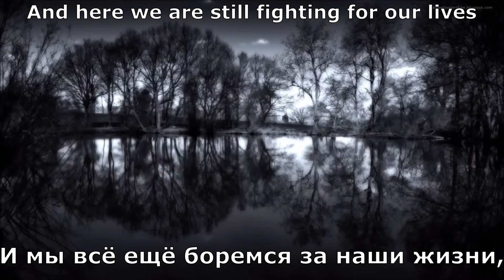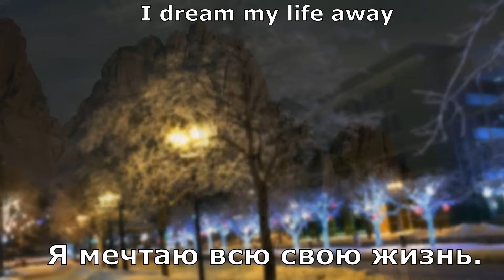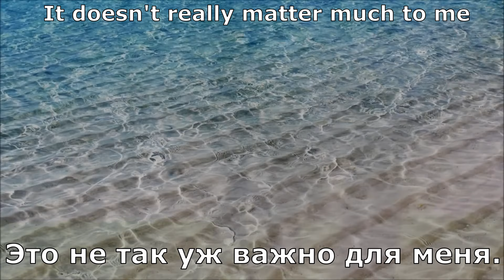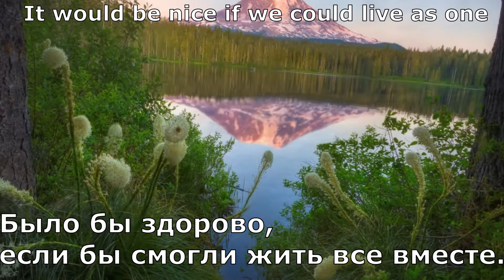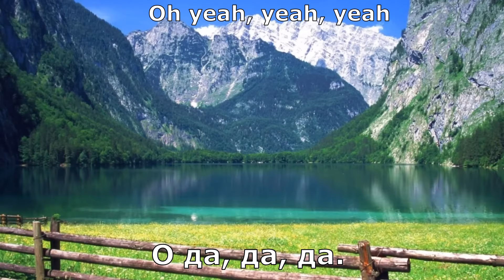Ozzy Osbourne - Dreamer (перевод субтитры)